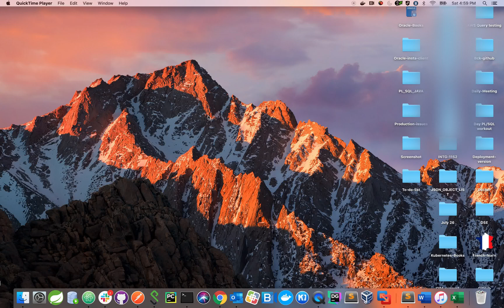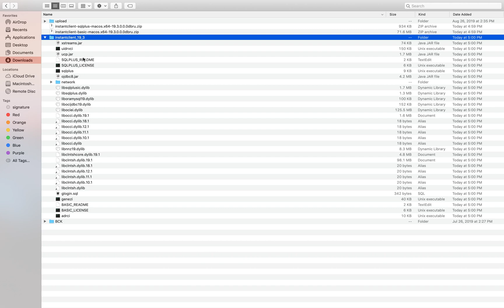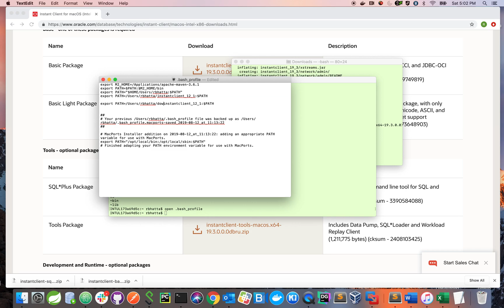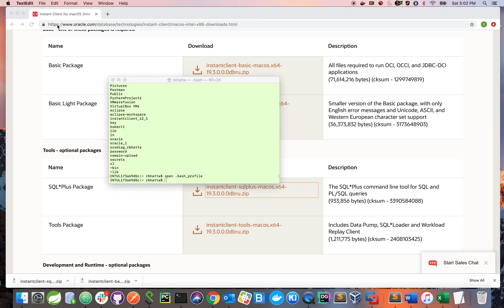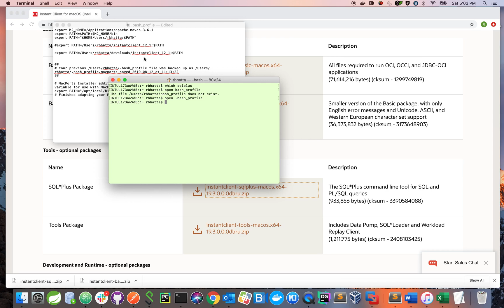Oracle PL/SQL tutorial 1:install sqlplus on mac using instant client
Hello everyone, in this video I am describing how to install SQLPLUS in easy steps.